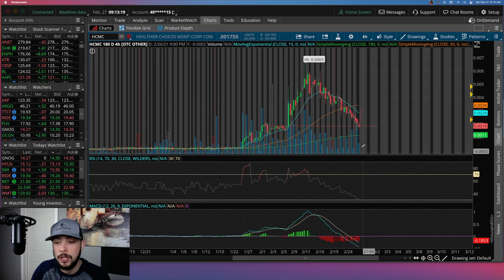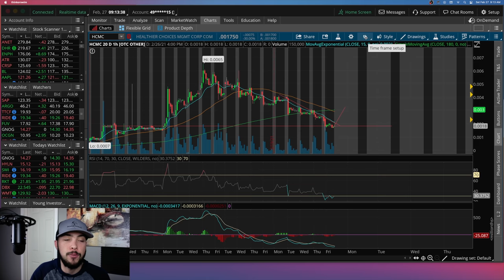Massive $HCMC Update & Analysis! | Is HCMC A Buy?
Healthier Choices Management Corporation ($HCMC) is one of the most popular penny stocks in the stock market right now with anticipation of a massive lawsuit with Phillip Morris ($PM).

► Stocktics Amazon Store!

Healthier Choices Management Corp ($HCMC) stock has been gaining massive interest from investors because of the anticipated lawsuit coming up with Phillip Morris ($PM). If HCMC end up settling to an agreement with Phillip Morris in favor of HCMC then this could be huge for all current investors! Recently though, we got a response from Phillip Morris which is not great news for HCMC!

In this video, I will be talking about HCMC and my thoughts moving forward with this stock. I will be discussing why this stock has been selling off over the last couple of days and the current news with the lawsuit with Phillip Morris! I will be breaking down some good & bad news with this stock right now and also the technical analysis and where I expect it to be going in the future!

Are you new to the stockmarket and trading? We break everything down in a simplified way on this channel to help you become a more efficient trader. Let us know if you have any specific questions about the stock market in the comment section below!👇

✅ This channel is completely free of charge. I want to help you begin your journey of investing in the market and I will be here every step of the way if you have any questions.

David Delahunty (Stocktics - Investing) does not provide tax, legal or accounting advice. You should consult your own tax, legal and accounting advisors before engaging in any transaction. Thank you.

Artist: RAGE
Title: 100 Degrees Under